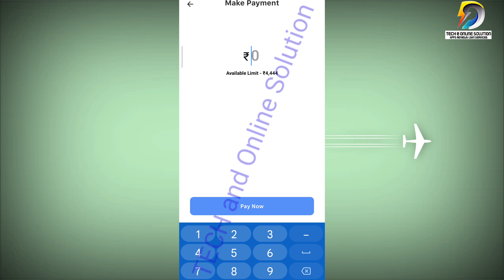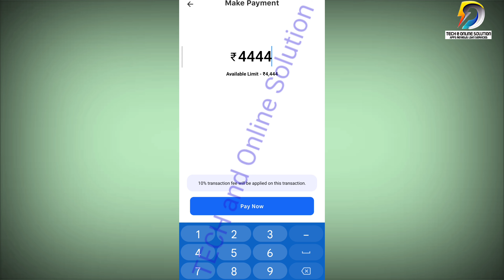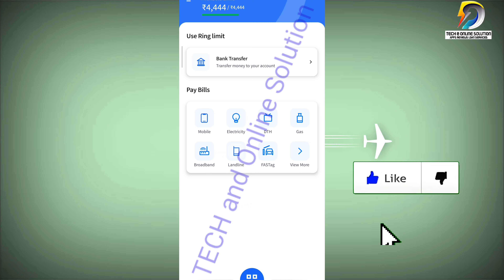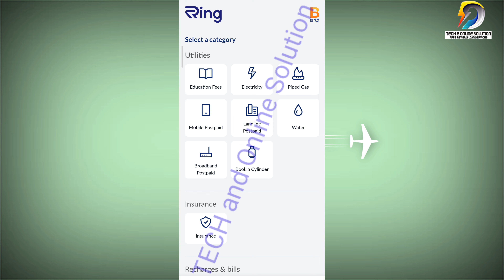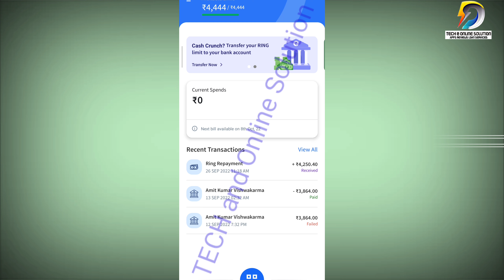Ring PayLater- (Credit Limit ₹500 to ₹35,000/-) New Update Paylater | Ring Paylater Limit Increase